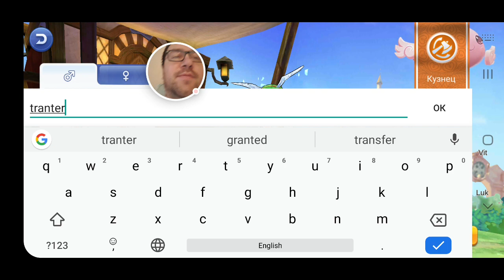Рагнарок М: Вечная любовь EU - геймплей #1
Прекрасно сделанная игра, ММОРПГ, милая графика, нескучный геймплей, неплохой перевод